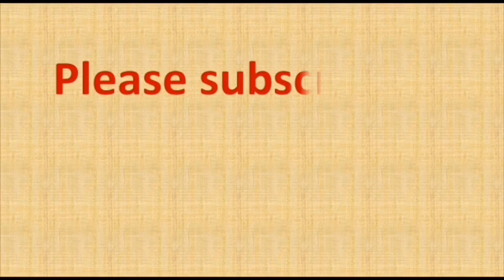11 to 6 chukki rangoli | 11 to 6 dots rangoli | 11 chukkala muggulu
rangolidesigns9-5
7 dots-chukkala muggulu
Guruvaram muggulu
Muggulu 7
7 into 4 chukkala muggulu
Muggulu play cheyandi
Simple muggulu
Chitti muggulu
Muggulu chinnavi
chukki rangoli
small muggulu
very simple muggulu
telugu muggulu
kutty kutty kolam
7 pulli koam
tamil kolam simple
pulli kolangal
daily kolangal
daily kolam in tamil
daily rangoli
everyday rangoli
everyday muggulu
everyday kolam
tamil kolam
simple kolam
5 pulli kolam
simple tamil kolam with dots
rangoli kolam
muggulu
2021 chukkal muggulu
2021 muggulu
2021 muggulu images
2021 rangoli muggulu
2021 ki rangoli
2021 rangoli
latest rangoli deisgns 2021
rangoli kolam
kannada rangoli
chukki rangoli chukki rangoli
chinna muggulu
chinna chinna muggulu
rangoli
rangoli with dots
rangoli designs
rangoli designs with dots
easy rangoli

simple muggulu
daily rangoli
daily muggulu
small rangoli
small muggulu
small kolam